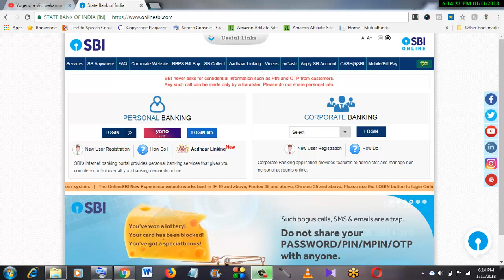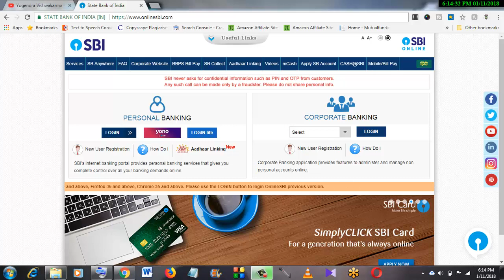New Banking Rules from 20 january 2018|New rules in bank from 20 january|bank charge from 20 january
New Banking Rules from 20 january 2018,Bank services will be costlier now.Many free services will be chargeable from 20 january 2018.
Banking rules regarding transaction charges and withdrawal limit will be changed from 20 January 2018.